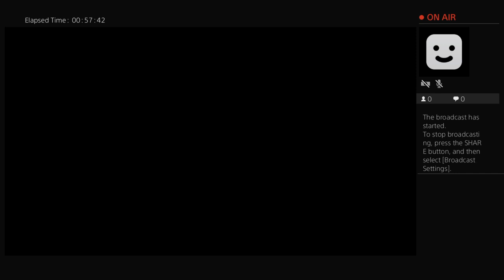Itsrich1993's Live PS4 Broadcast